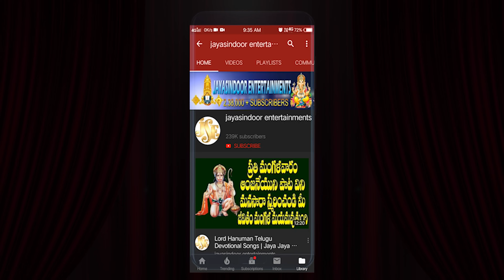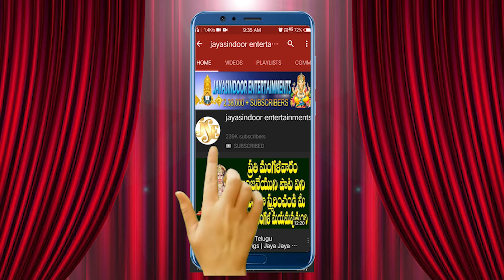గోవర్దనోద్దార గోవిందా | Sri Krishna Janmashtami Special | Telugu Popular Devotional Song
Sri Krishna Janmashtami Special - Govardanoddara Govinda | Telugu Popular Devotional Songs

Song Name: Govardanoddara Govinda
Singer: Bhandhavi, Hyderabad
Lyrics: Mitta Lakshmi, Chittoor
Album No: JSE-1351
Similar Searches:
Krishnashtami baby photoshoot at home
Krishnashtami songs
Krishnashtami muggulu
Krishnashtami decoration at home
Krishnashtami
Krishnashtami pooja vidhanam in telugu
Krishnashtami prasadam in telugu
Krishnashtakam
Krishnashtami drawing
Krishnashtami rangoli
Krishnashtami pooja vidhanam
Krishnashtami songs dance performance telugu
Krishna bhajan
Krishna songs
Krishna leela
Krishna
Krishna janmashtami song
Krishna drawing
Krishna cartoon
Krishna aur gauri ki kahani
Krishna janmashtami
Krishna pranaya sakhi kannada mov songs
Krishna ringtone
Krishnam pranaya sakhi trailer
Krishnashtami eppudu
Krishnashtami dance
Sri Krishna Janmashtami
Bhakti Song
Devotional Songs
Daily Devotional
Devotional
Telugu Bhakti Songs
Bhakti Songs
Telugu Bhakthi Songs
Telugu Bhakthi Patalu
Telugu Bhakthi Geethalu
Krishna Songs
Krishna Bhajan
Sri Krishna Janmashtami Special
Krishna Songs Telugu
Sri Krishna Janmashtami Special Songs
Bhakti Songs Telugu
Bakthi Songs
Telugu Bakthi Songs
Bhajarenandagopala
Telugudevotionalsongs
Telugubhakthisongs
Adityabhakti
Telugubhaktipatalu
Bhaktisongs2024
Bhaktisongstelugu
Godsongstelugu
Adityabhakthi
Srikrishnatelugusongs
Populardevotionalsongs
Telugubhakthigitalu
Telugubhajanalu
Telugubhakthigeethalu
Telugubhaktipatalu
Populargodsongs
Devotional Songs
Telugubhaktisongs
Krishna Bhajan
Krishna Bhajan
Srikrishna
Lordkrishnabhajans
Lordsrikrishna
Godsrikrishna
Krishna Janmashtami
Krishnaashtami
Chitrasongs
Shitrabhakthi Songs
Chitrabhakthisongstelugu
Dwaraka
Dwarakathish
Govardanoddara Govinda Song
Mitta Lakshmi Songs
Bhandhavi Songs